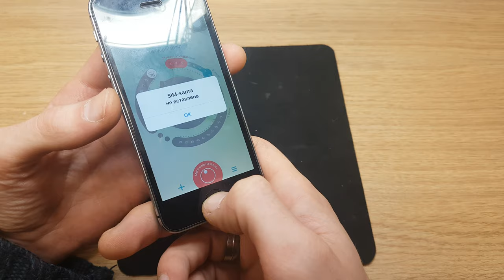How to find home button problem apple iphone 5s black. Gum cuts wires